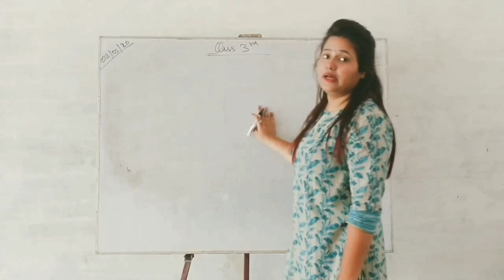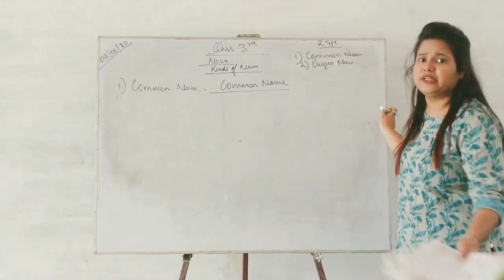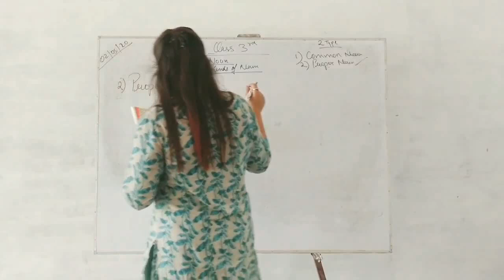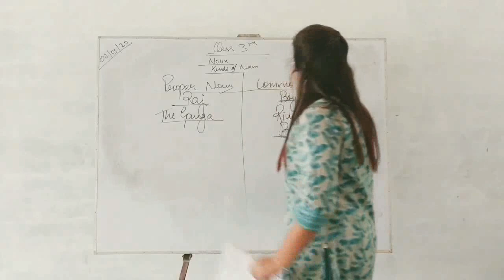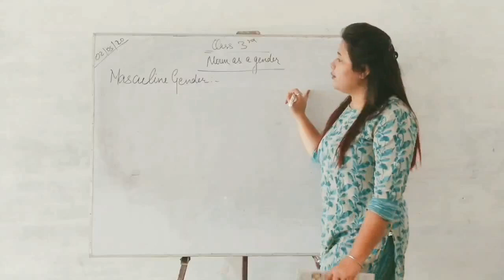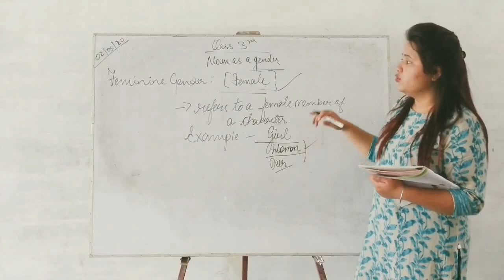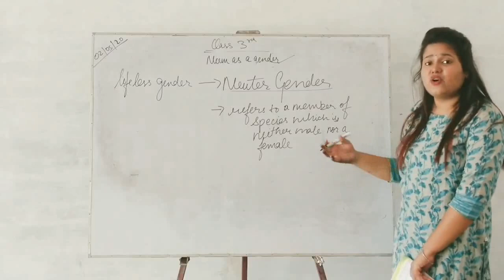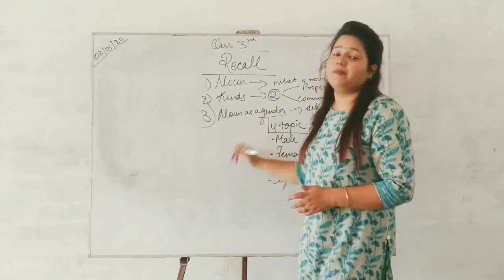Class 3rd English Grammar:- Noun and Noun as a Gender